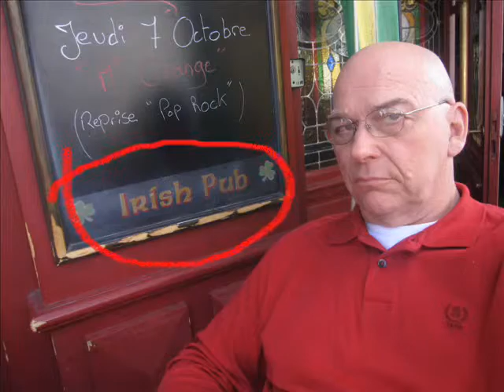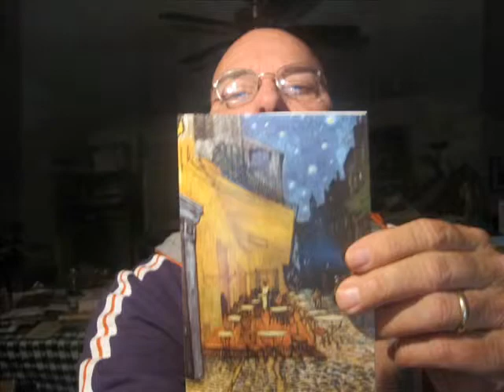ARLES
Vacation photos of Arles, France, including the Roman ruins. The area in which Vincent van Gogh lived and painted is here.  The Wednesday morning market ha a  sorts of things for sale from comics to machine guns.